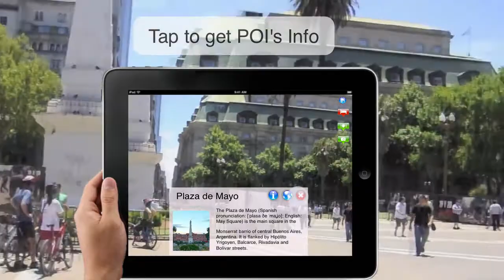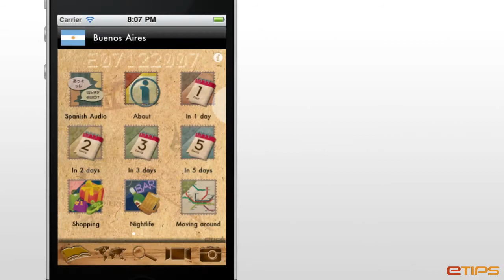Buenos Aires - Argentina - Best Travel Guide with Augmented Reality - HD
Discover Buenos Aires with the best tool on the market.

SPECIAL FEATURES

★ STOP CARRYING BOOK GUIDES!!!
★ 100% OFFLINE TRAVEL GUIDE
★ AUGMENTED REALITY - AR
★ OFFLINE METRO MAP
★ ZOOMABLE 100% REGIONAL OFFLINE MAPS: Buenos Aires, El Tigre and Colonia, Uruguay
★ PICS GALLERY
★ LOCAL AUDIO
★ GPS CAPABLE
★ INTERACTIVE POINTS OF INTEREST on the maps showing public bus stops, restaurants, pubs, hotels, hospitals, museums, theatres, and many others.
★ DAILY BASED ITINERARIES
★ BUDGET BASED HOTELS & RESTAURANTS
★ WHERE, WHAT & HOW TO SHOP
★ NIGHTLIFE ACTIVITIES
★ CITY TIPS, MOVING AROUND, COMMUTING
★ SAFETY TIPS
★ IPHONE, IPOD TOUCH & IPAD COMPATIBILITY